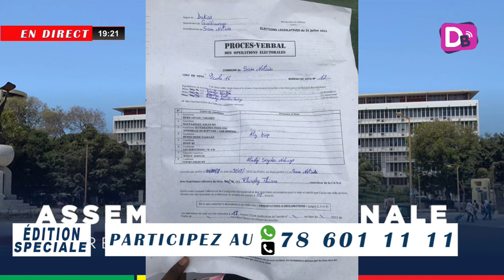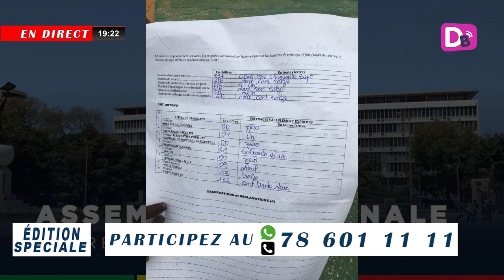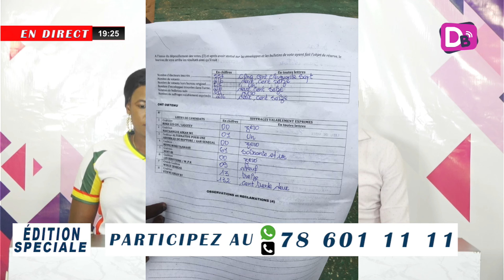Gediawaye: Ahmed Aidara gagne largement, Bamba Fall battu dans son propre bureau